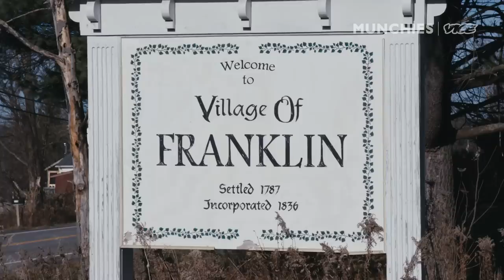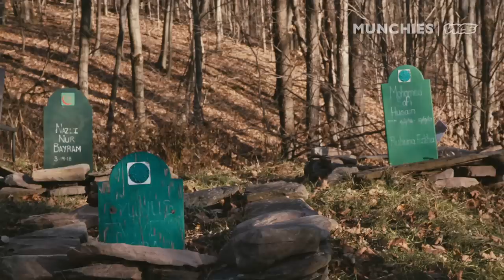The Hidden Gem In Upstate New York Serving Global Cuisine | Word Of Mouth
The Tulip and the Rose Cafe in Franklin, NY is the type of place you could drive by for years and have no idea of the vivacity until you walk inside. Started by members of the Osmanli Dergah, a Sufi Muslim group that’s found a home in the Catskill Mountains of Upstate New York, the restaurant serves international food focusing on Malaysian, Indian, Turkish, Thai, and American recipes. The restaurant is known throughout the area for its lamb chop, gyro, hummus, Javanese noodles and Malay curries.

The story of this restaurant is one of leaving biases at the door. Hasan and Erdem, who own the restaurant, have stayed true to their ethos despite past conflicts with some in their small pastoral town. With help from their undeniably intriguing food, The Tulip and the Rose Cafe, as well as the members of the Osmanli Dergah, has been embraced by their community and continues to thrive.